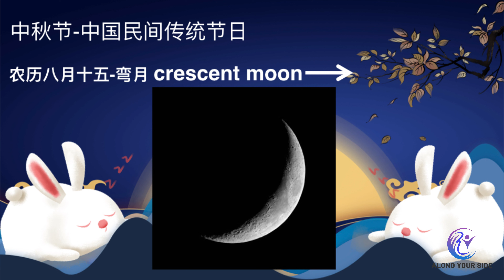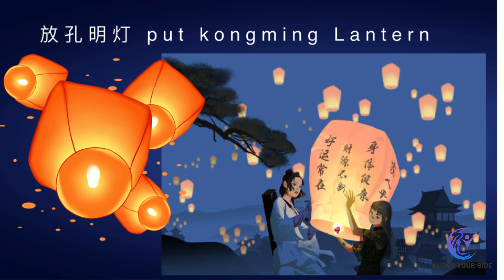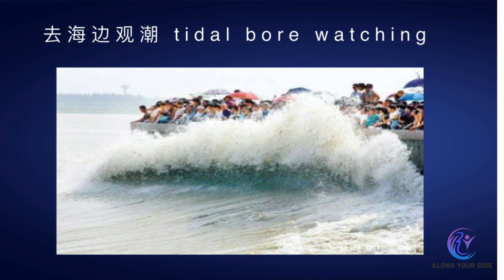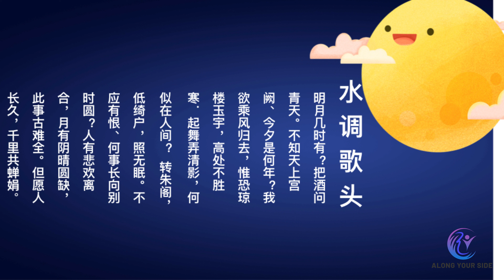文化小课堂 (Cultural Learn): 中秋节 Mid- Autumn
Mid-Autumn🌛
中秋节就要来啦～大家准备好月饼🥮了吗🤫